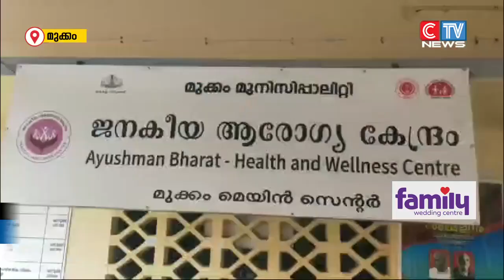മുക്കം കമ്യൂണിറ്റി ഹെൽത്ത് സെൻ്ററിൽ ഫിസിയോ തെറാപ്പി യൂനിറ്റും നവീകരിച്ച നേത്ര പരിശോധന യൂനിറ്റും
മുക്കം കമ്യൂണിറ്റി ഹെൽത്ത് സെൻ്ററിൽ ഫിസിയോ തെറാപ്പി യൂനിറ്റും നവീകരിച്ച നേത്ര പരിശോധന യൂനിറ്റും പ്രവർത്തനമാരംഭിച്ചു